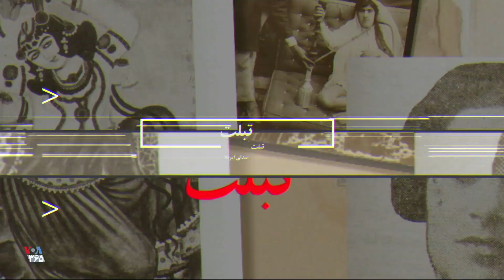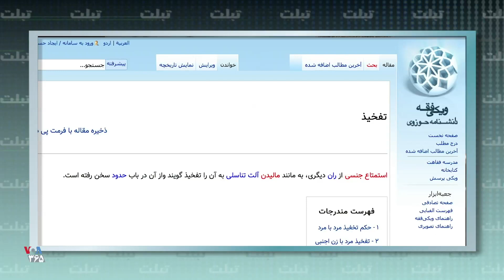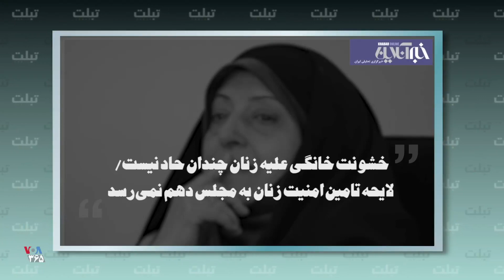تبلت - از خمینی تا لذت جنسی از کودکان شیرخواره و گشت ارشاد مجازی